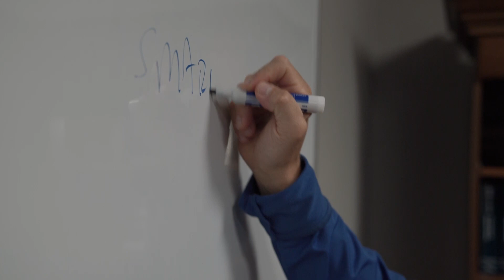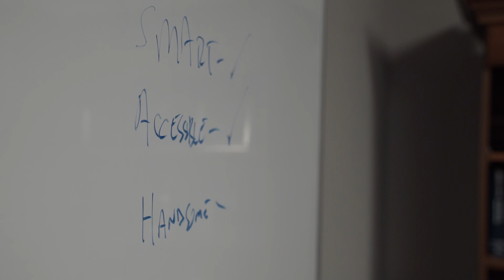WRIGHT FINANCIAL - TESTIMONIALS